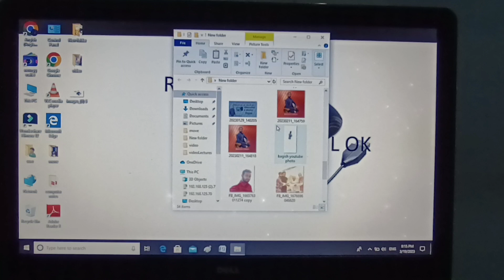mouse ko kaise use karate h / mouse button ka use / mouse ko kaise chalaye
mouse ka use in hindi
mouse ka kaise use kare
mouse ka use
mouse me kitane button hote h
mouse ke left button ka use
mouse me right button ka use
mouse ke center button ka use
bagish singh ABS
Mouse ka use kaise kare
Mouse ka use
Mouse ka use kaise karte hain computer mein
Mouse ka use mobile mein kaise karen
Mouse ka use kaise karte hain
Micr ka use kaise kare
Mouse ka kya use hota hai
Mouse ke button ka use
Mouse ke right button se kya hota hai
Mouse ke right click kam nahi kar raha hai
Mouse ke right click se kya hota hai
Mouse ke right button ka karya
Mouse ke right click kaise kare